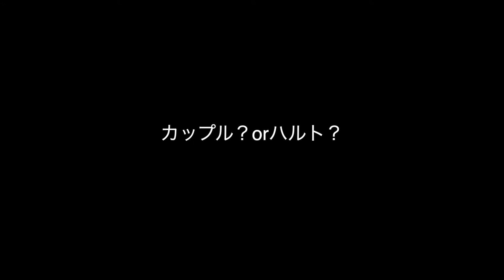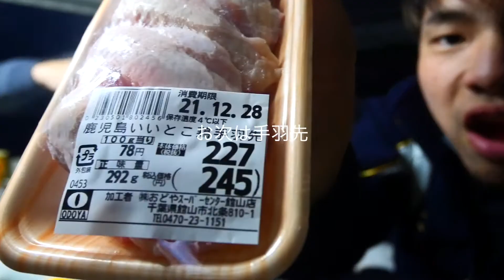【車中泊】世界一寂しいクリスマスパーティーとは……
この回は車中泊をし翌日の暮れに帰宅するまでを記録した動画です。
※動画主は飲酒をしていませし運転もしていませんのでご安心を。

このチャンネルでは、釣りをメインに魚に関するアウトドア系の動画を投稿しています。ロケーションや風景も楽しみながらのんびりご覧ください。

チャンネル概要とSNSアカウントは👇をご覧ください。